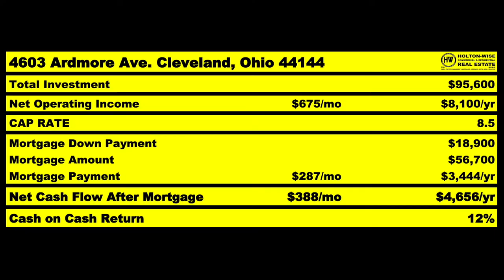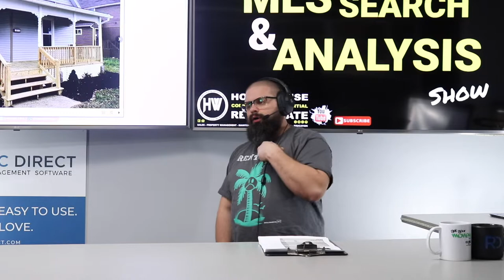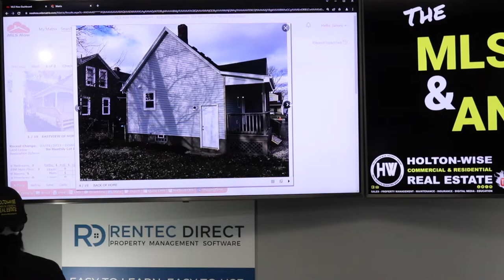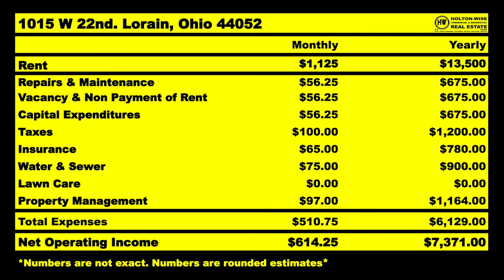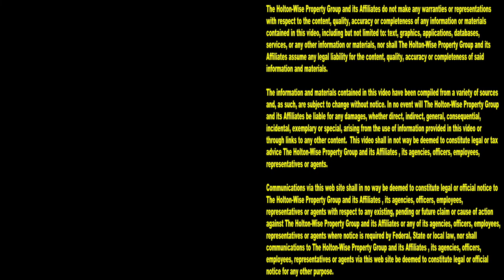Get a better ROI Out of State than you can in Portland | MLS Search & Analysis 1,701 - 1015 W 22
During the 1,701st episode of The MLS Search & Analysis Show, real estate investing expert James Wise is working with an out of state investor named Melvin. Melvin is a real estate investor from Portland, Oregon who is looking to get a better return on investing out of state than he can get at home in Portland. James Wise breaks down the numbers on an out of state rental property deal in Lorain, Ohio that could net Melvin a cash on cash return that's as high as 18%.

📺 HELPFUL RESOURCES
Holton-Wise FAQ